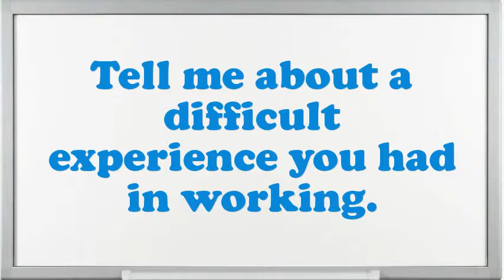Lapping Machine Setup Operator interview questions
Interview Questions for Lapping Machine Setup Operator.What are the potentials of an elegant Lapping Machine Setup Operator?How many projects simultaneously you have worked as an Lapping Machine Setup Operator?Tell me about how you worked effectively under pressure.What was the most complex assignment you have had?If you were hiring a person for this job, what would you look for?